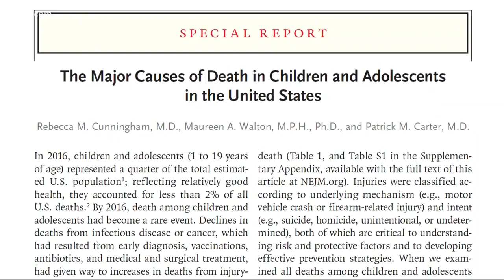Firearms #2 cause of death for youth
Firearms claimed the lives of more than 3,000 children and teens in 2016. That's about eight children a day.